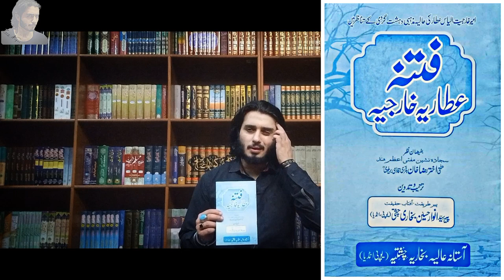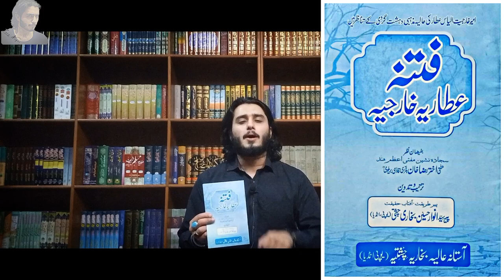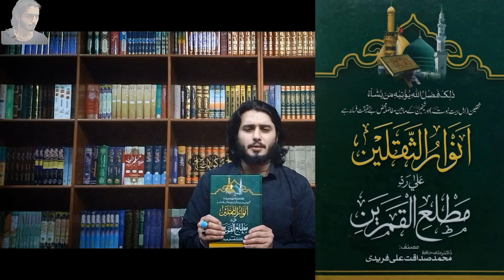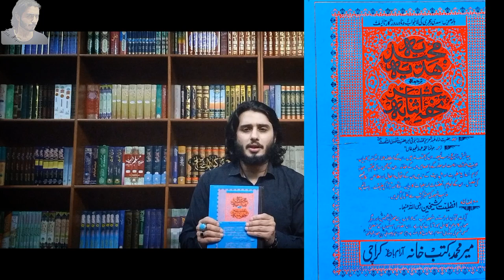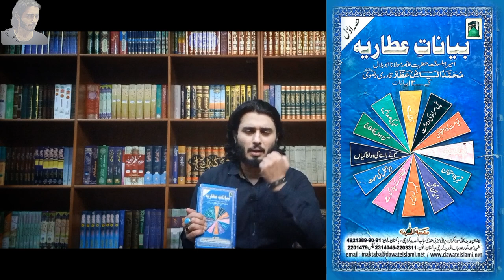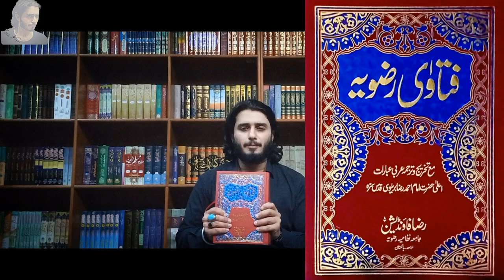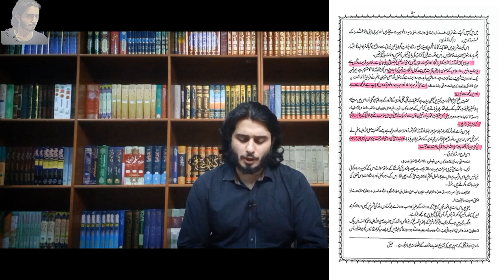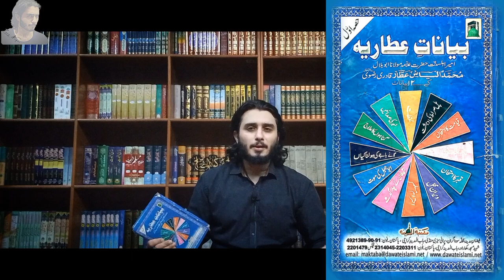ALI S.A da pehla number nara lagana gumrahi hai mazallah,Ilyas qadri ko ilmi jawab